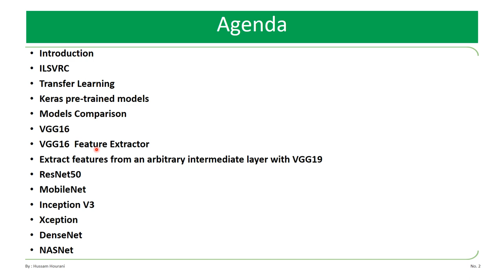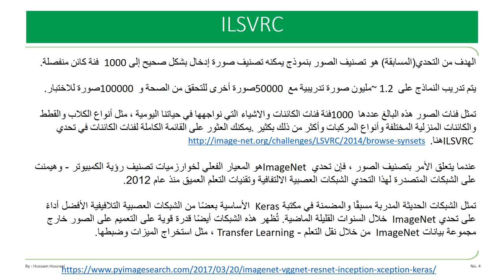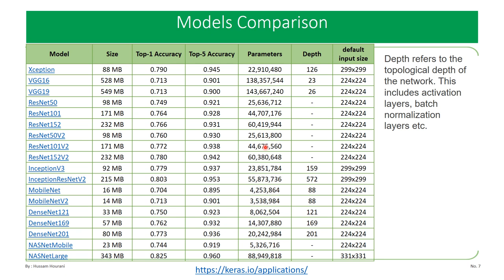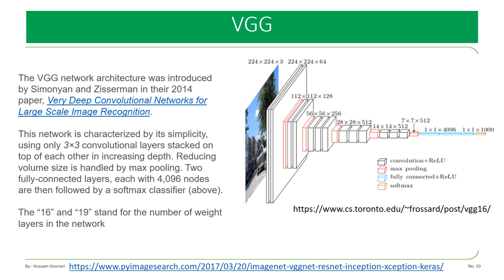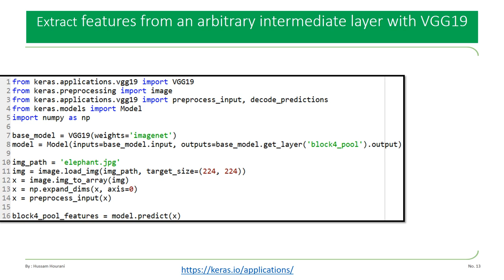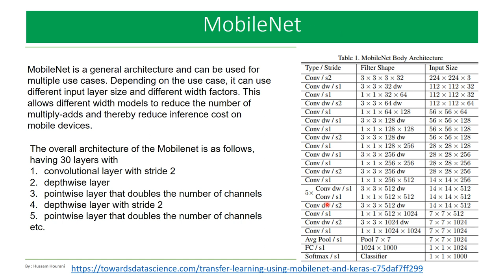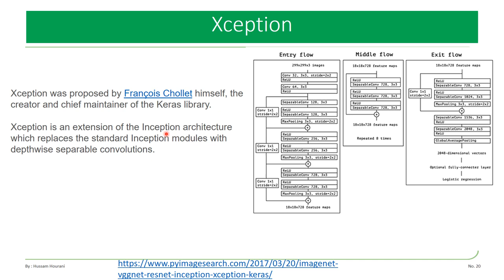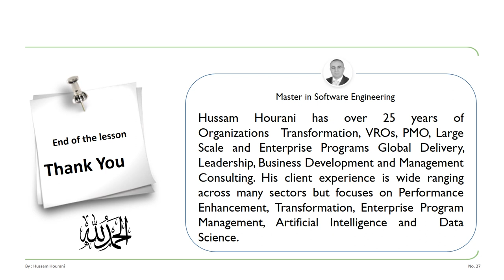Python in Arabic #63 Keras Pre-Trained Models نماذج مدربة في كيراس